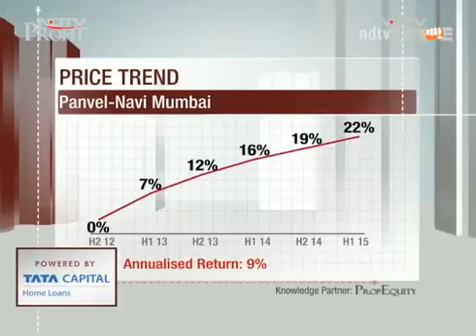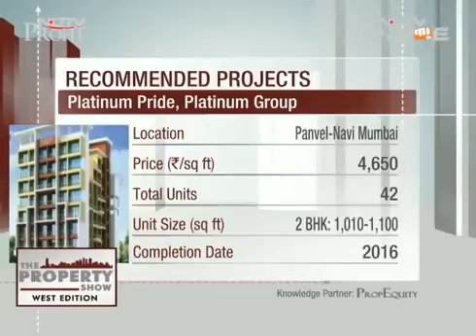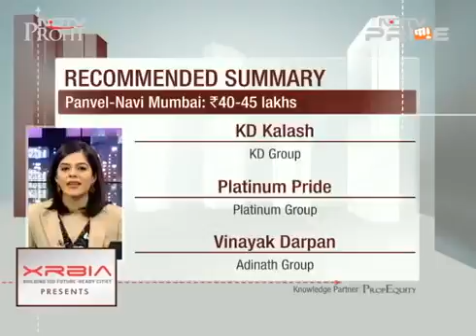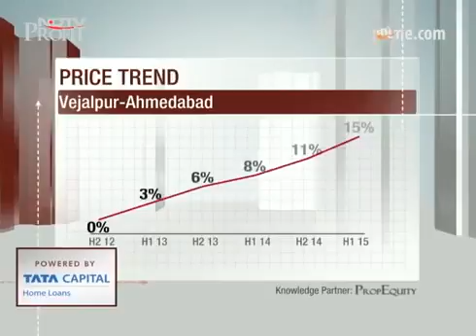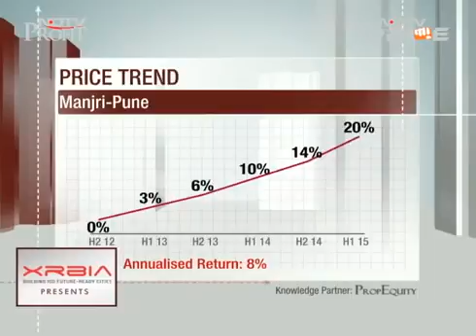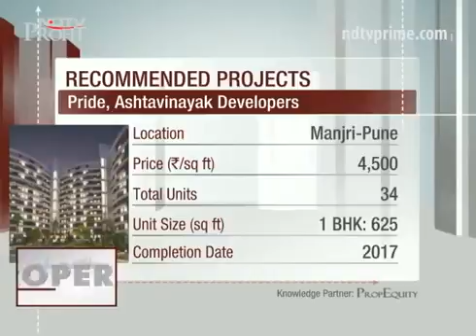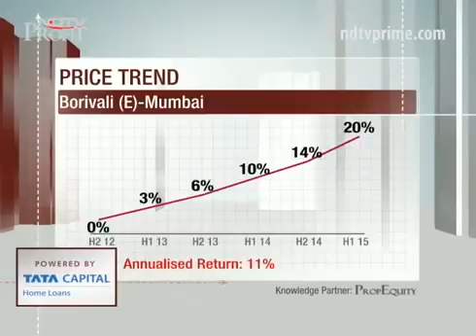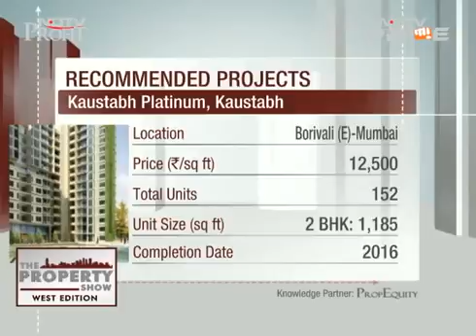Homes in MMR, Ahmedabad and Pune in the budget range of Rs 30 60 Lakhs